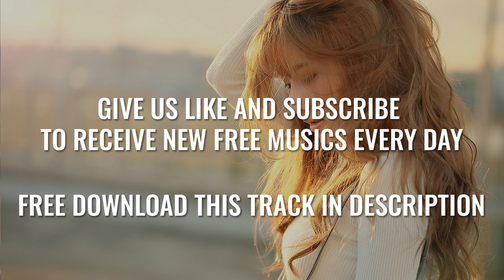Cartoon - On & On (feat. Daniel Levi) [ Free Copyright Music ] ⏬ DOWNLOAD FREE ⏬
📣 IMPORTANT ▼